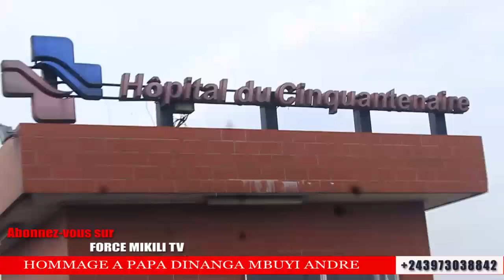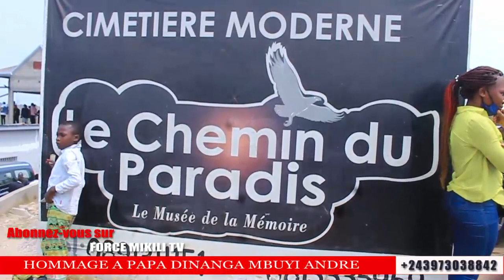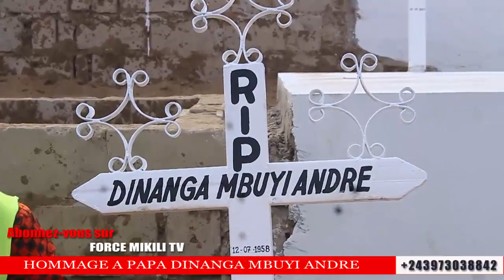TRISTE LIWA YA PAPA DJINO DINANGA MBUYI ANDRE EPESI PANIQUE NA BANA KASA VUBU